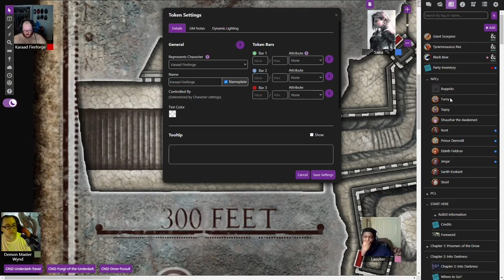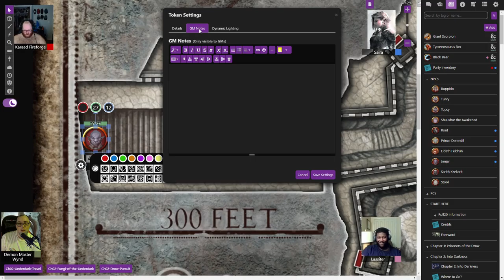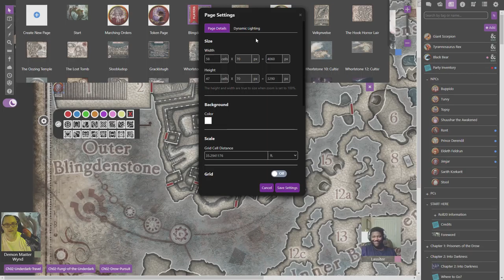B&D080: The Merchant of Blingdenstone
The Wayfaring Strangers make it to Blingdenstone and deliver the goods for a quest.